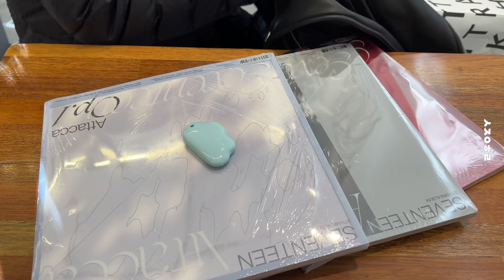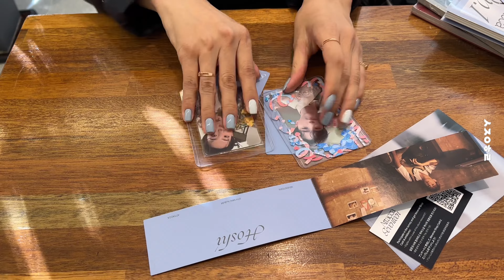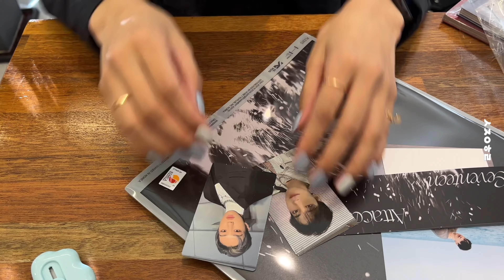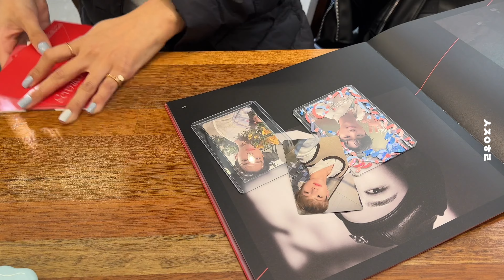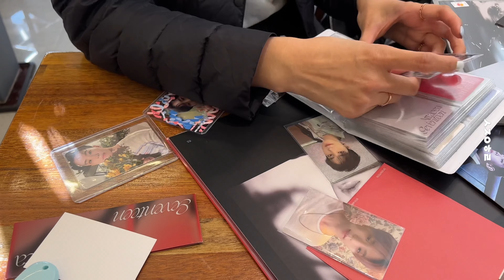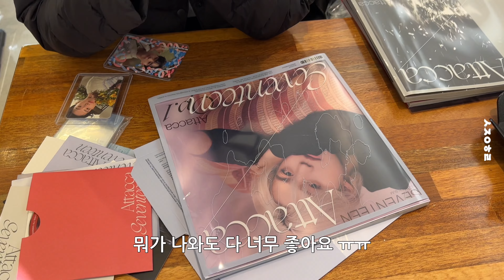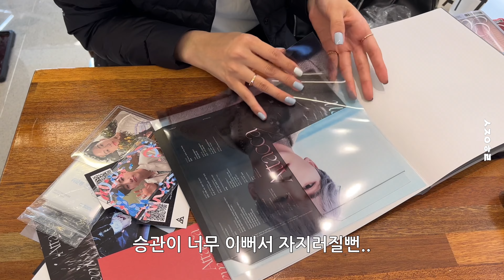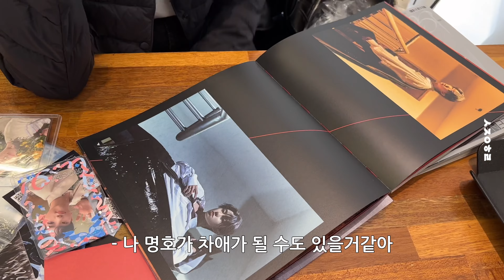[캐럿 브이로그] 아타카 오프깡 | 백신도 날 못 막아 | Attacca | 앨범깡 | 세븐틴 | 캐럿로그 | 덕질 브이로그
안녕하세요! 수징입니다:)

2차 백신 맞고 안정을 취해야된다고 했지만
저희 지역 핫트에 아타카 재고가 있다는데
제가? 집에서? 택배만 기다린다?

아파 죽어도 그건 못 참지..